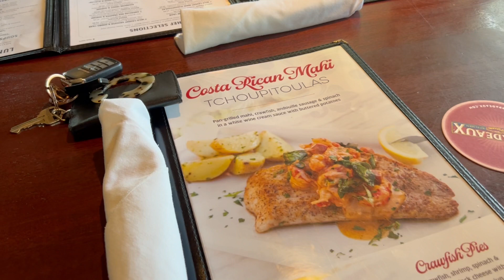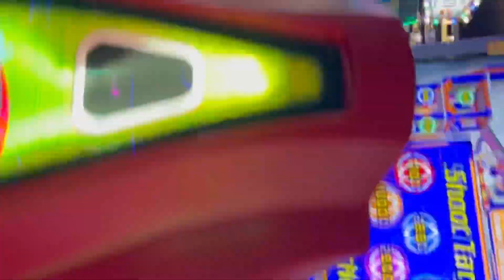Houston Mini Vlog Starring My Sidekick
Meet Caine! He's the brightest three year old, and super polite. He is such a character and will have you laughing nonstop. He keeps me on my toes 24/7 & together we have the most fun! Watch us enjoy a little trip to Houston.